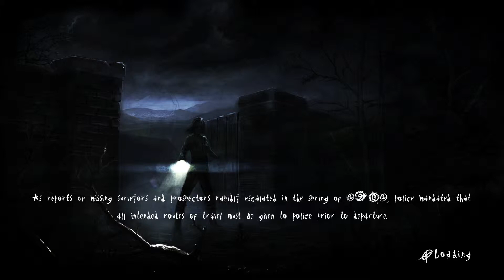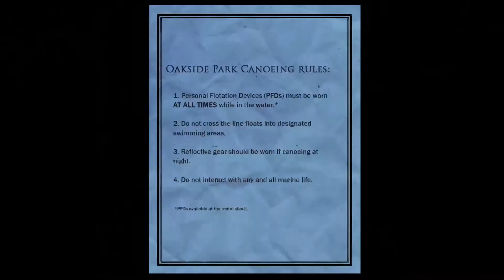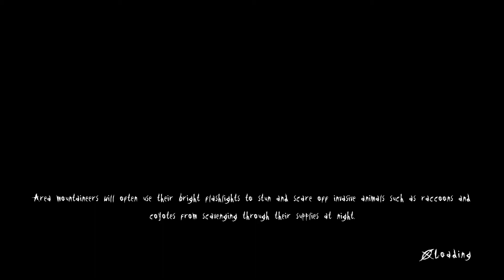SLENDER THE ARRIVAL #2 | De vuelta al bosque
Muy buenas chavales, hoy os traigo el 2º capítulo de este pedazo juego de terror, espero que os guste.